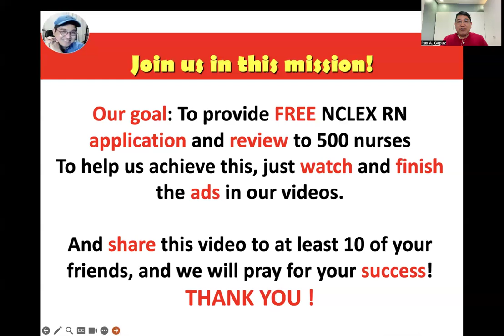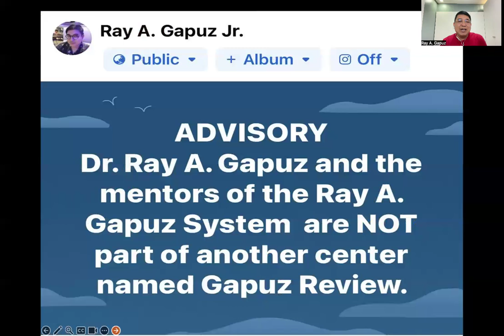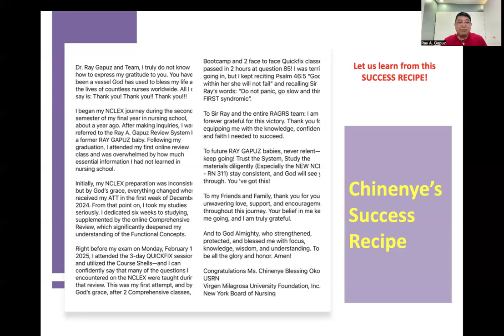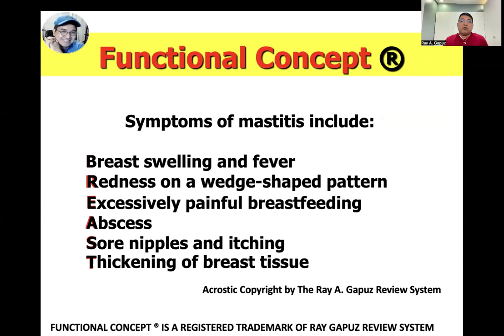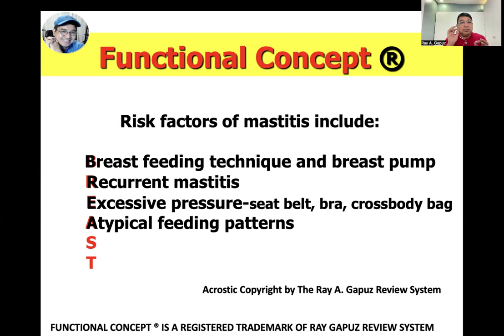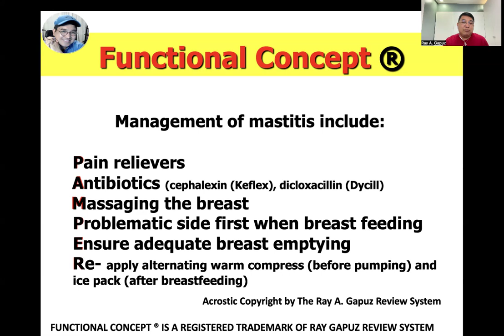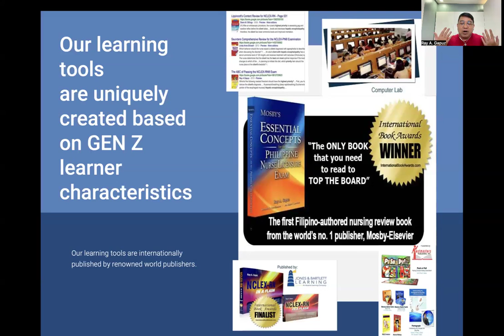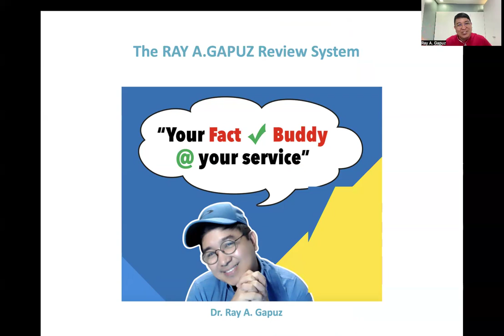NEXT GENERATION NCLEX RN CASE STUDY 36: Mastitis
In this video-Mentor Ray A. Gapuz, your Fact Check Buddy shares his innovative and simple way of understanding the explanation of Mastitis. A sample NCLEX RN - Style question is integrated in the discussion. Watch, listen and learn with Mentor Ray Gapuz.

What is Mastitis ?

Mastitis is an infection or inflammation of the breast tissue, most commonly affecting breastfeeding individuals. It occurs when milk ducts become blocked or bacteria enter through cracked nipples, leading to symptoms such as breast pain, redness, swelling, warmth, and flu-like symptoms, including fever and chills. If left untreated, mastitis can develop into an abscess. Treatment typically includes antibiotics, frequent breastfeeding or pumping to clear blockages, and pain relief measures such as warm compresses. Early recognition and proper management can help prevent complications and ensure continued breastfeeding success. Learn more about the Mastitis in this video.

NCLEX-RN CLUSTERED VIDEOS:
 • Clustered Videos

PECHA KUCHA:
 • PECHA KUCHA

NCLEX REVIEW:
 • NCLEX REVIEW